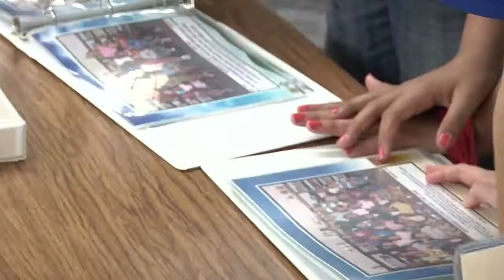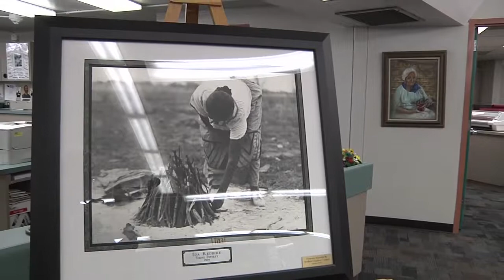MPS Happenings: Ida Redbird Day 2015